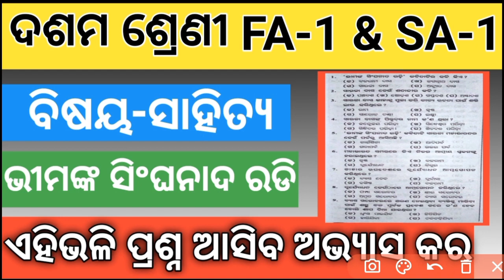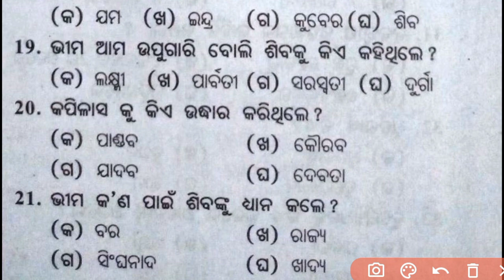10th Class FA 1 MIL Questions#10 Class FLO ଭୀମଙ୍କ ସିଂଘନାଦ ରଡି MCQ #10 Class FA 1 Selective MCQ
10th Class FA 1 MIL Questions#10 Class FLO ଭୀମଙ୍କ ସିଂଘନାଦ ରଡି MCQ #10 Class FA 1 Selective MCQ
10 Class MIL Selective MCQ With Answers of Odisha board School
Class 10 FA 1 Selective objective question with answers Of Odisha Board School
10 Class SA 1 Selective MCQ With Answers
10 Class SA 1 Selective MIl questions with answers Of Odisha Board School
Class 10 Summative Assessment 1 Mil questions with answers Of Odisha Board School
PM Tutorial